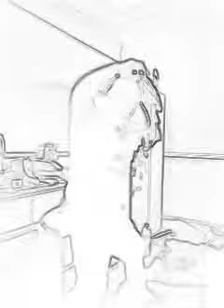My Edited Video